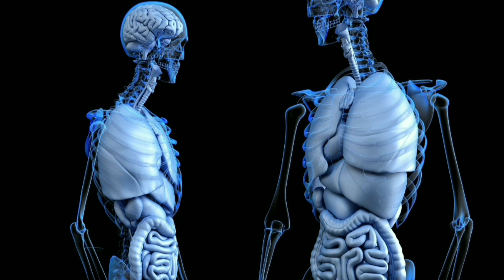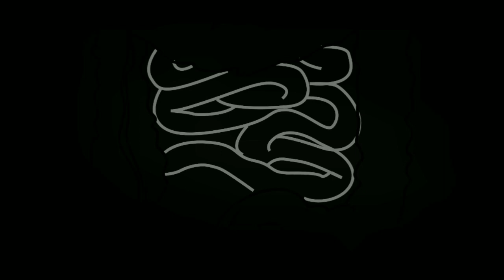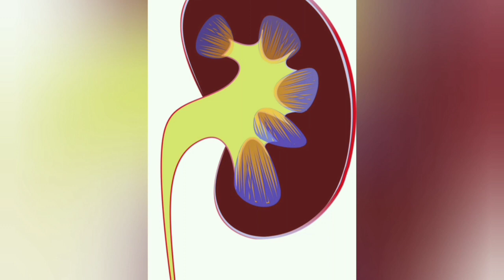Diseases due to bad Hydration / पानी कम पीने या शरीर में पानी कि कमी से कौन सी बीमारीयां हो सकती है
We are many time talking about Dehydration but in this video we are talking about Bad Hydration.

what is Bad Hydration, which types of problems or diseases can happen due to Bad Hydration.